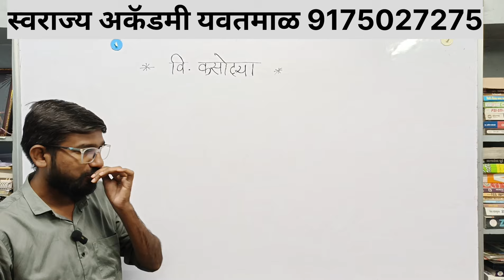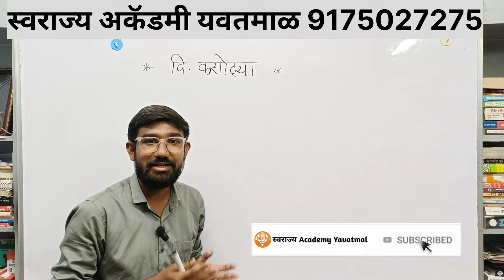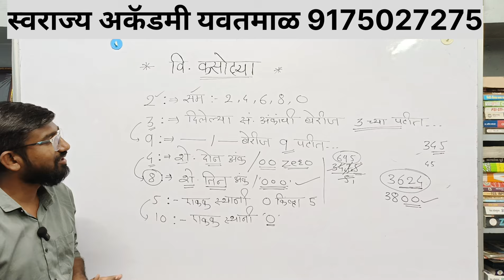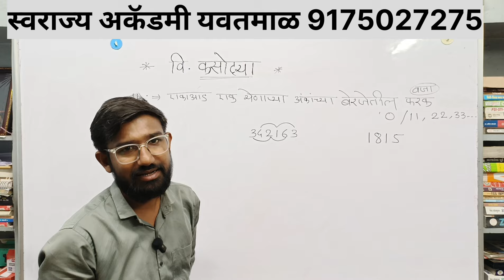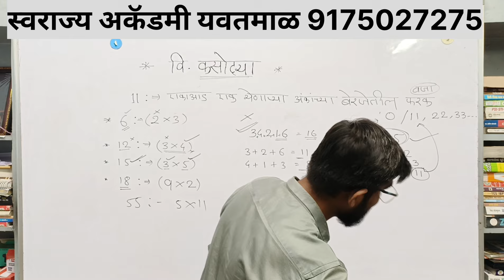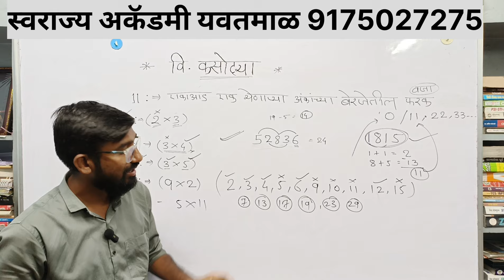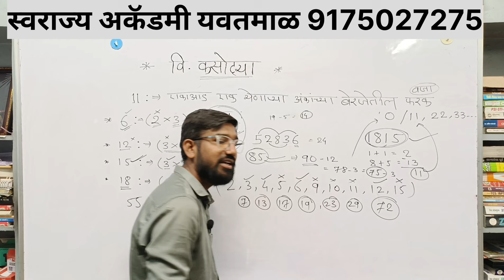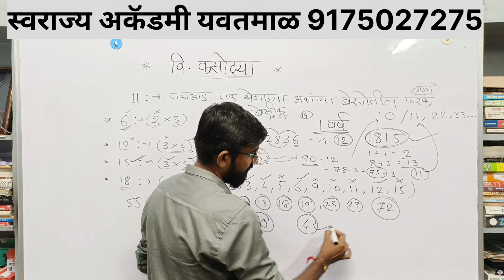बेसिक गणित भाग 7 - विभाज्यतेच्या कसोट्या - भाग तोडता येत नसेल तर हा व्हिडिओ तुमच्या साठीच 🔥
महाराष्ट्रातील 95% विध्यार्थ्यांना गणिताची भीती वाटते, गणिताची भीती दूर करण्यासाठीच हा मोफत बेसिक गणित चा उपक्रम सुरू केला आहे.
गरजू विध्यार्थ्यांपर्यंत video शेअर करा, आणि video ला सपोर्ट करा...

स्वराज्य अकॅडेमी यवतमाळ
मयुर कोळेकर सर

नवीन बॅच साठी प्रवेश देणे सुरू .